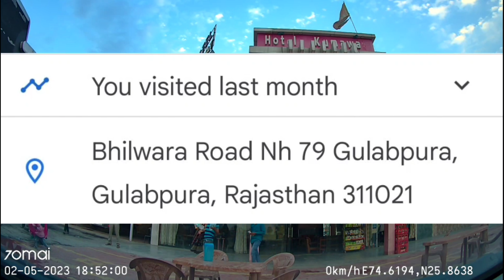Ep 03 Jaipur To Mumbai Series Gulabpura Rajasthan